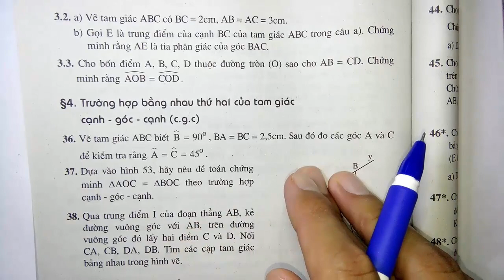Toán học lớp 7 - Hình học - SBT - Phần bổ sung - Bài 3 - TH bằng nhau thứ nhất của tam giác - Tiết 2